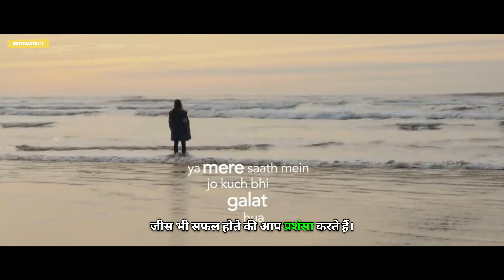sandeep maheshwari motivational video|Motivatskill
sandeep maaheshvaree ke shaktishaalee prerak veediyo se prerit hon aur mahaanata haasil karen!  jeevan badalane vaale gyaan, vyaavahaarik yuktiyon aur vaastavik jeevan ke anubhavon ko dekhen jo aapakee mahatvaakaankshaon ko badhaava denge aur aapako saphalata kee or le jaenge. apanee kshamata ko analok karane aur khud ka sarvashreshth sanskaran banane ka yah avishvasaneey avasar na chooken. abhee dekhen!"

👉  Motivatskill को Social Media पे Follow कीजिए :-

Motivatskill is a YouTube Channel, where you will find New  Motivational  Video is Posted Everyday.